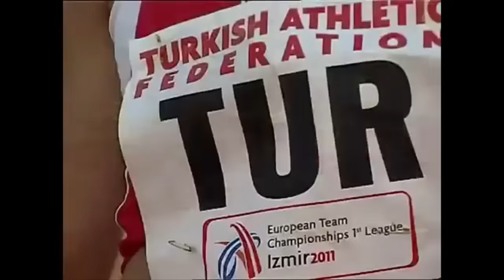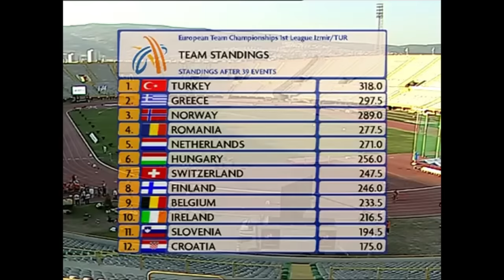3 SURVİVOR AYNI YARIŞTA ! BİRSEN BEKGÖZ, MERVE AYDIN, PINAR SAKA I 4x400 KADINLAR BAYRAK YARIŞI 2011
3 SURVİVOR AYNI YARIŞTA ! BİRSEN BEKGÖZ, MERVE AYDIN, PINAR SAKA I 4x400 KADINLAR BAYRAK YARIŞI 2011 AVRUPA TAKIMLAR ŞAMPİYONASI ATLETİZM YARIŞMASI. TÜRKİYE 1. OLUYOR.